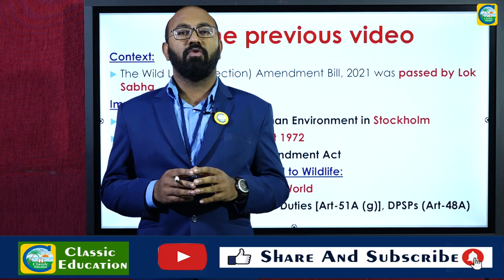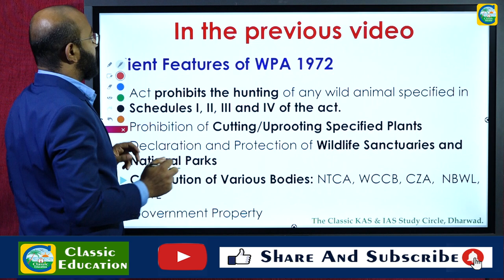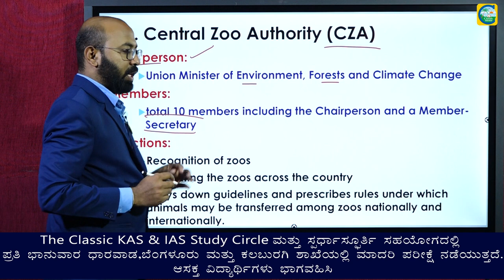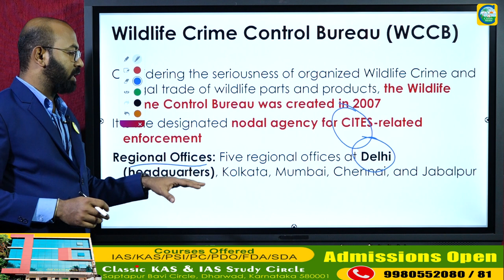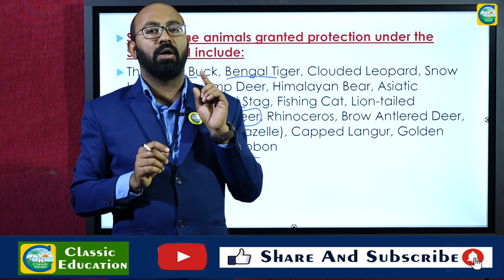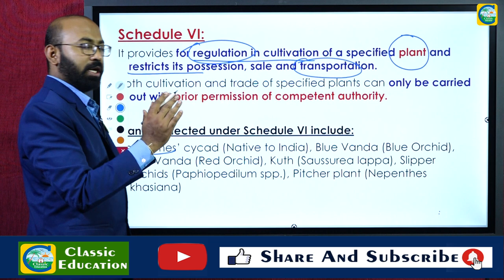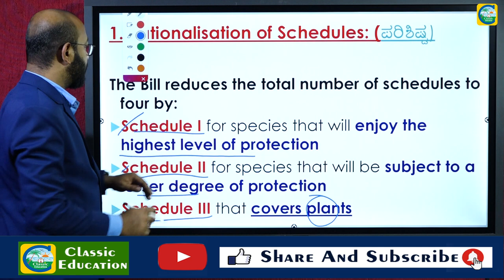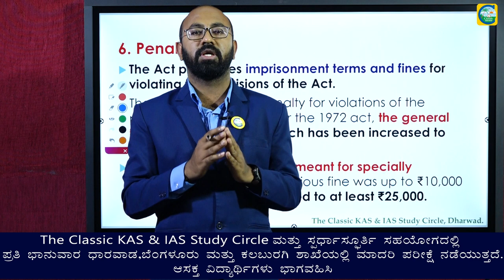ವನ್ಯಜೀವಿ(ಸಂರಕ್ಷಣಾ)ಕಾಯ್ದೆ - 1972||PART-2||ಹಿನ್ನಲೆ||ಸಂಪೂರ್ಣ ಮಾಹಿತಿ||Classic Education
ವನ್ಯಜೀವಿ(ಸಂರಕ್ಷಣಾ)ಕಾಯ್ದೆ - 1972||PART-1||ಹಿನ್ನಲೆ||ಸಂಪೂರ್ಣ ಮಾಹಿತಿ||Classic Education